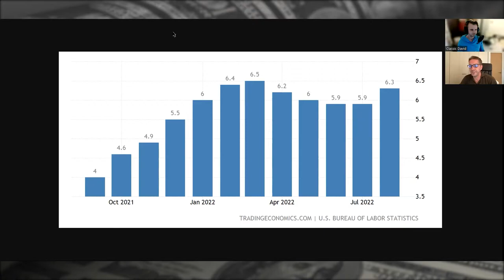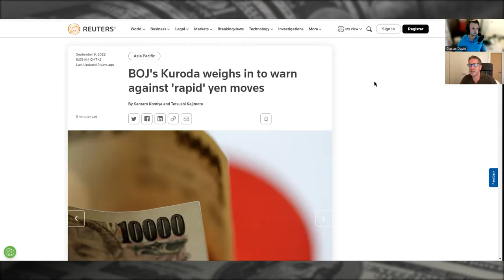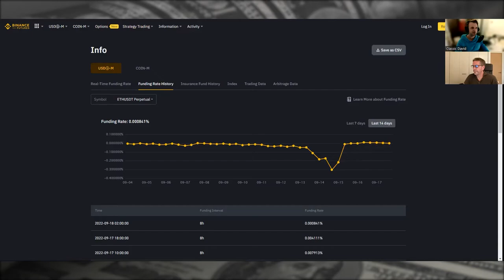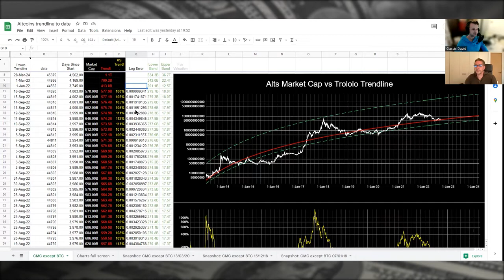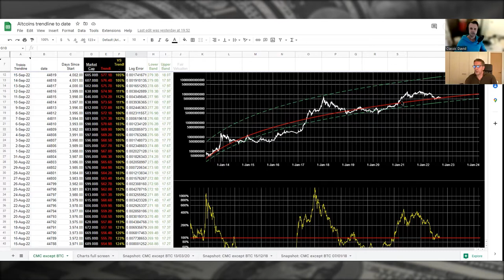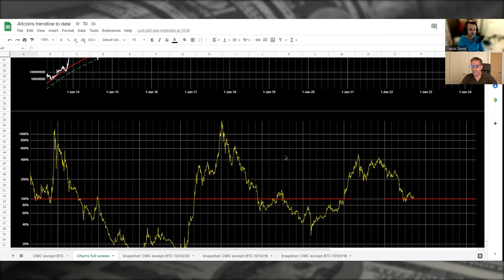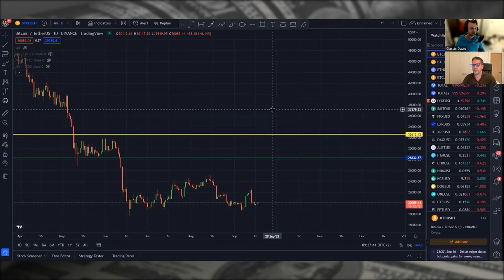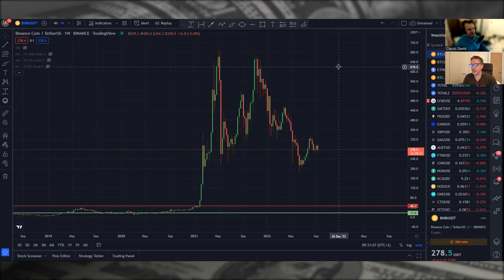INFLATION UPDATE & ETH MERGE. Podcast time with Curtis and Dave. Altseason impossible any time soon?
Hey guys, we are back with the podcast, also happy to announce that from now on not only I am showing my face to you, but also there will be more interesting people appearing on my podcast. Isabel should come next time, and in October have a surprise prepared for you. Anyways let's dive into today's talk, I bring ETH merge insights, shorting opportunities, Altcoins reg regression update, Curtis talks about BTC and inflation most of all.

00:00 Introduction
00:53 Curtis on BTC update we more sideways?
02:32 Dave on BTC update, why we likely close Septmeber below 18k?
07:03 Stocks update by Curtis we could go lower?
08:43 Stocks update by Dave - all fears have its end
10:05 Inflation report update by Curtis
16:21 ETH Merge and what's next for altcoins by Dave. Not good?
24:57 Curtis - do you see higher BTC next year?
26:36 Dave SEC is due to attack BNB?
28:13 Wrapping up

BTC bitcoin:144gNfbZYKoU15ZGE1tnuPSiNVkPC1jp4p

LTC LVPJJp9TE6RswhQ3Un6UYjohsp7XwGnjES

BCH bitcoincash:qrhrprvgntqylxsdqaxg4ada9eclt4rd4gaj4y0af7

ZEC t1ThtcZKCBVvcg7xggu5jsWnCF5mGufpTFt